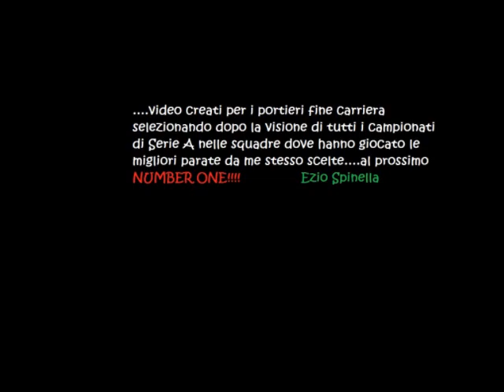Fiori Valerio Parate dal 1988 al 2003 - Lazio,Cagliari,Fiorentina,Piacenza,Milan